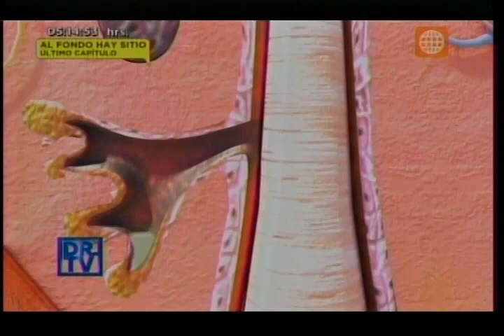Dr. TV Perú (01-12-2015) - B3 - Asistente del Día: Los Peligros de Dormir con Maquillaje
Señoras, ¿Quiénes de ustedes no han llegado a casa después de trabajar o de una fiesta y estuvieron tan cansadas que simplemente se acostaron sin quitarse el maquillaje? Seguro que a muchas, pues si es así, no se pierda lo que sigue, porque de la mano de la dermatóloga Kateryn Pérez Willis, conoceremos cuáles son y cómo evitar los peligros de dormir con maquillaje.